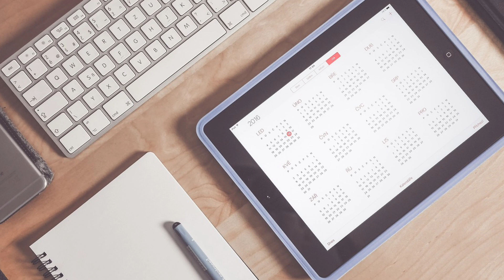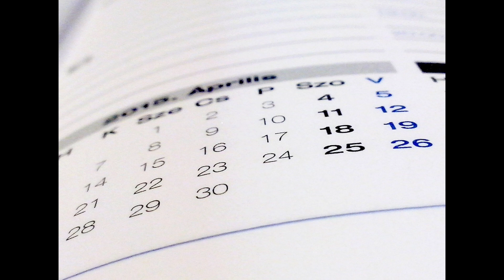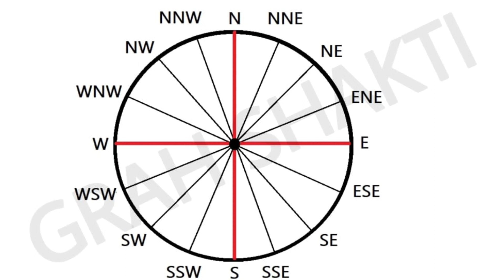Calendar vastu tips | Mrs Pooja